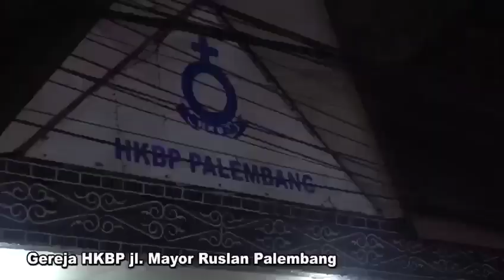PATROLI BERSAMA PANTAU MISA MALAM NATAL WILAYAH KOTA PALEMBANG.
PATROLI BERSAMA PANTAU MISA MALAM NATAL WILAYAH KOTA PALEMBANG. (24/12/19)